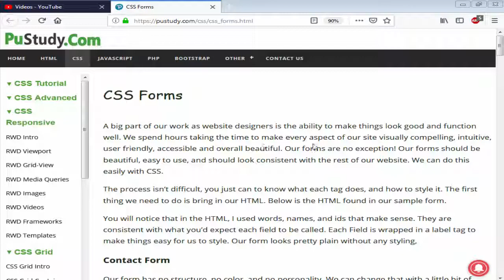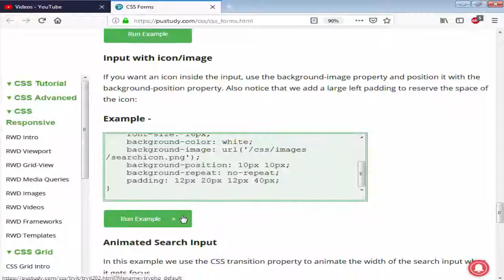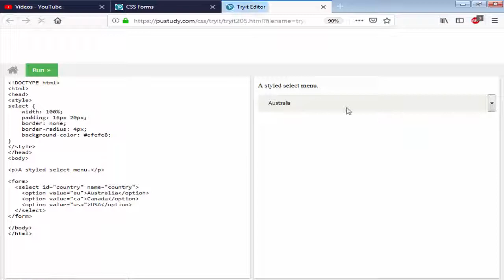How to Create CSS Forms in your Website - 2019